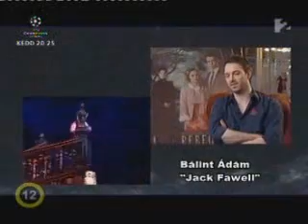2010. Rebecca - A Manderley-ház asszonya - werkfilm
Daphne du Maurier romantikus történetét, annak Hitchcock-i horrorisztikus vonalát követve alkotta meg a zseniális Lévay-Kunze páros ezt a krimi-thrillerbe hajló remekművet.
Rendezte: Béres Attila